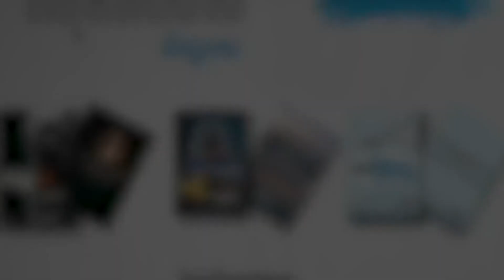អគ្គនាយក SR Real Estate ៖ ចង់រកស៊ីអចលនទ្រព្យដំបូងៗ តើអ្នកត្រូវធ្វើដូចម្ដេច?